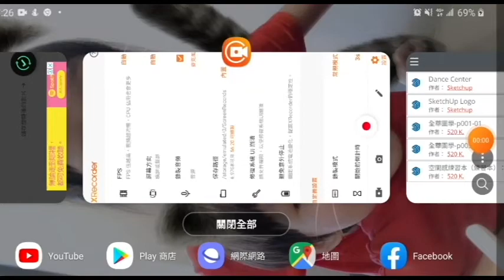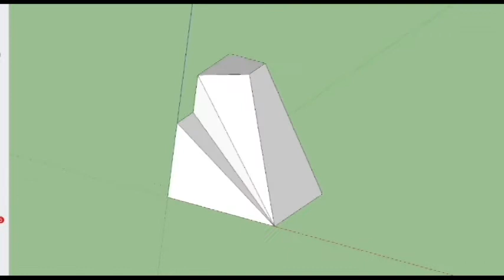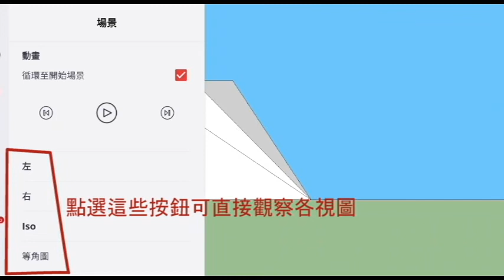圖學天王-育才圖學-測驗本參考模型-手機觀看方式